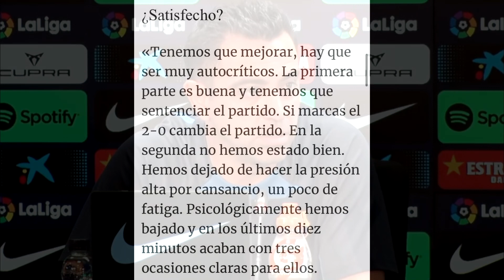PREOCUPANTE OPINIÓN DE XAVI DEL BARÇA - CELTA! NO VALEN LOS TROPIEZOS NI EXCUSAS EN CHAMPIONS ❌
Preocupantes declaraciones de Xavi tras salvar los muebles y 3 puntos de oro el Barcelona frente al Celta. Hay que demostrar que esto es una mala racha y no que han vuelto viejos fantasmas